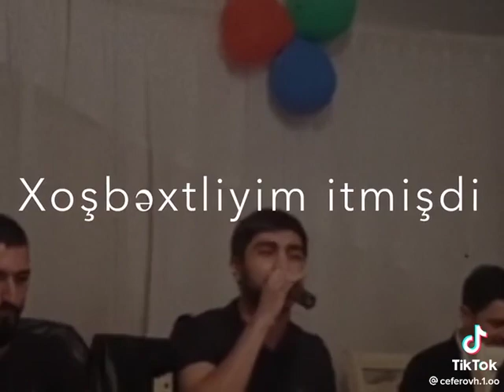Status üçün videolar sounds app maraqlı videolar instagram videoları yeni videolar qruz videolar